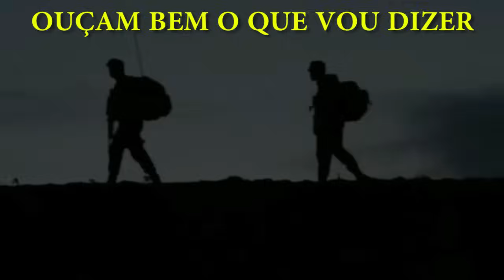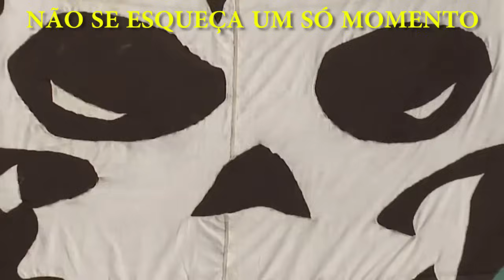Canção de TFM - Se Comandos Querem Ser!